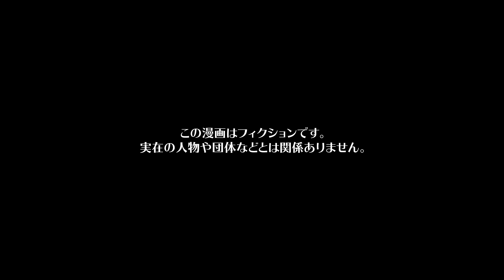【漫画】子供をエサに金銭を要求！明らかな脅迫にも関わらず誰にも相手にされなかったわけ…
今回の漫画の主人公は、夫コウジ、小学生の息子フジと三人で暮らすソラ。
最近マイホームを購入したのだが、早速フジの小学校のママ友ヒサメにだるい絡み方をされ頭を抱えていた。ヒサメは同じ学年の保護者のボス的な存在で何かと群れては人の悪口を言っている為、ソラは距離をとっていたが、マイホームを購入したことにより、絡まれるように。しかし、変に付き合わなくてもいいと考えるソラはヒサメを気にしていなかった。が、そんなある日。
ヒサメから「500万円貸してほしいんダッピ」とよくわからないふざけたメールが届いた。はじめは酔っているだけでは？と気になりつつもその日は無視したが、本当の悪夢はここから始まるのであった…

シナリオ / ネーム　宗谷
作画　オタクくん（@strn___） / くろすみ / ねじ（@nejiriage） / ユズコ(@p_yzk_) / 松田 / 千乘充加 / 蒼里 / 東屋（@azmy_i） / 明石やし（@akaiyashinoki）